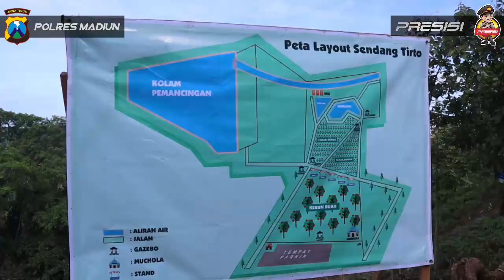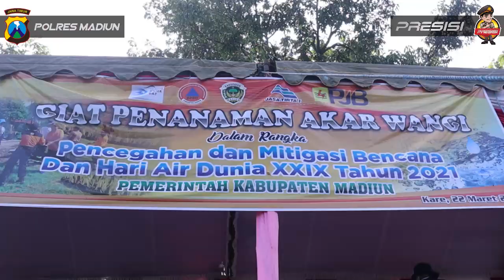PENANAMAN SEJUTA POLYBAG AKAR WANGI DI DESA CERMO KARE KABUPATEN MADIUN